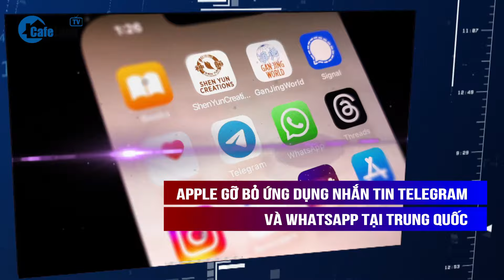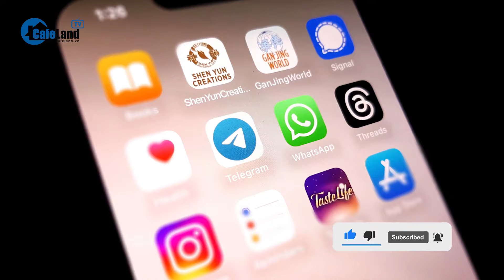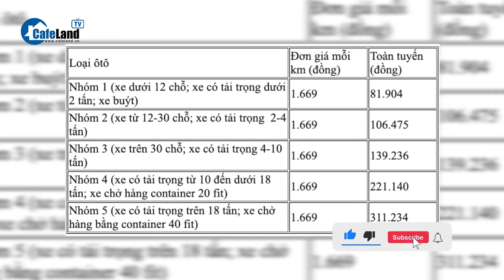Hà Nội sắp có thêm KHU ĐÔ THỊ GẦN 630HA tại phía Bắc thành phố | CafeLand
- Hà Nội sắp có thêm khu đô thị gần 630ha tại phía Bắc thành phố
- Thủ tướng: Ưu tiên đầu tư đường sắt tốc độ cao Hà Nội - Lạng Sơn
- Apple gỡ bỏ ứng dụng nhắn tin Telegram và WhatsApp tại Trung Quốc
- Thủ tướng phát lệnh khởi công cao tốc Hữu Nghị - Chi Lăng hơn 11.000 tỷ đồng